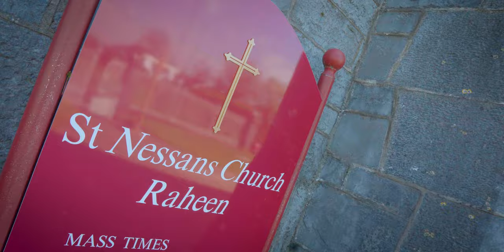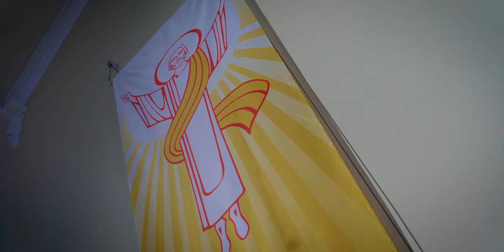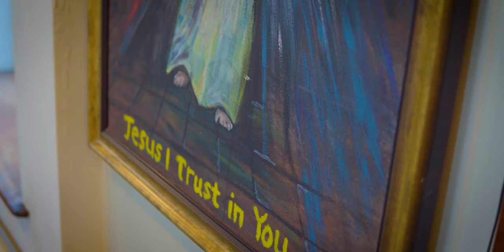SARA MARY SIBI'S BAPTISM - 24 APRIL 2021 | IRELAND | Photography #001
SARA MARY SIBI'S BAPTISM - 24 APRIL 2021